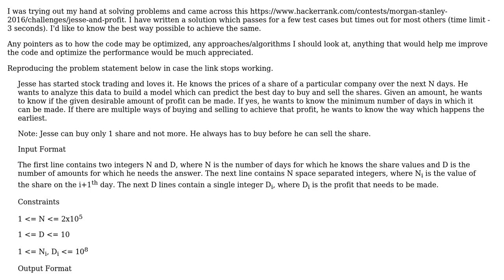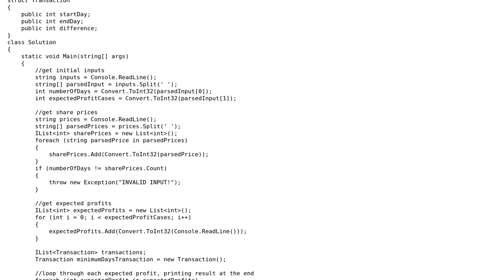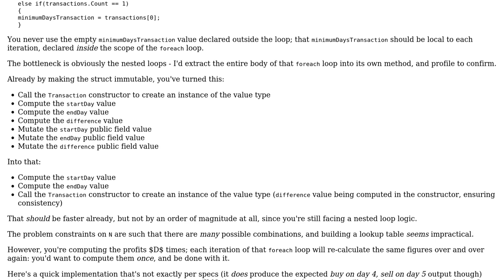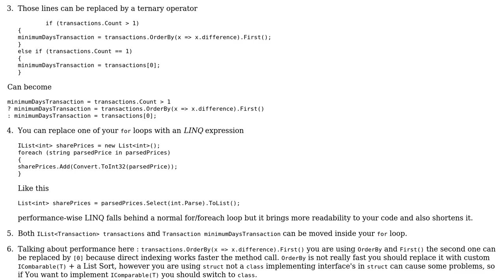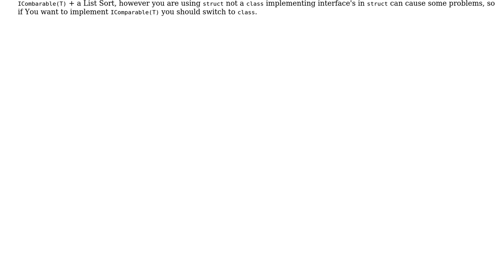Code Review: Predict the best day to buy and sell the shares (2 Solutions!!)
Code Review: Predict the best day to buy and sell the shares

With thanks & praise to God, and with thanks to the many people who have made this project possible! | Content (except music & images) licensed under CC BY-SA | Music | Images & others | With thanks to user Pimgd user Mathieu Guindon user Fahad user Denis and the Stack Exchange Network Trademarks are property of their respective owners. You are responsible for your own actions.